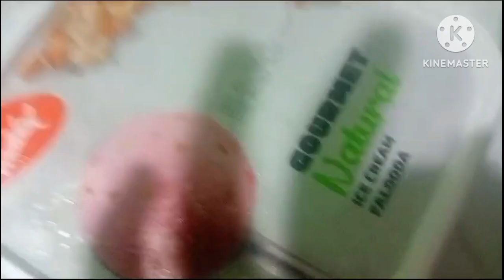Full day cooking video ✨ Dekhiye kaun aaya surprise Dene 💫//food// //cooking .